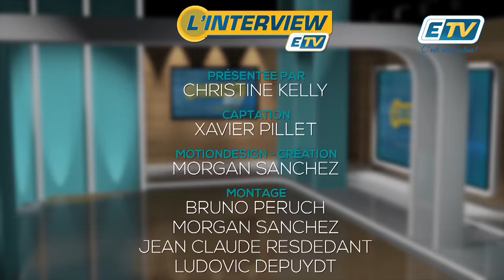L' interview ETV - Clara LIZIER ( Co-Fondatrice de Beautigloo )